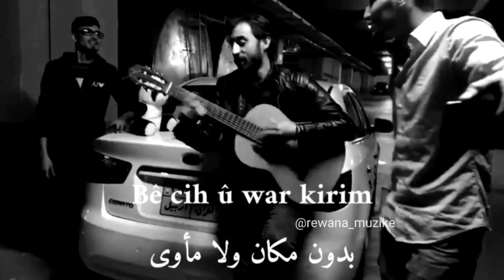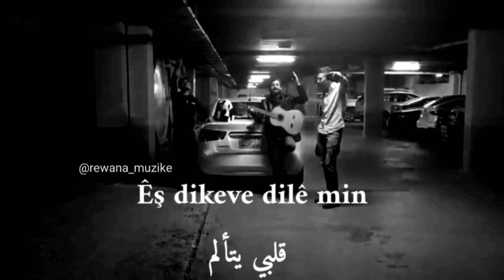اغنية كردية رائعة مترجمة Min ji te gelek hezkirî - من جه تا كالك حزكري